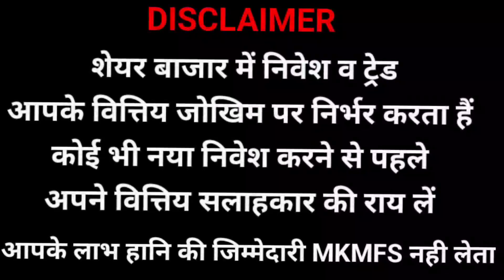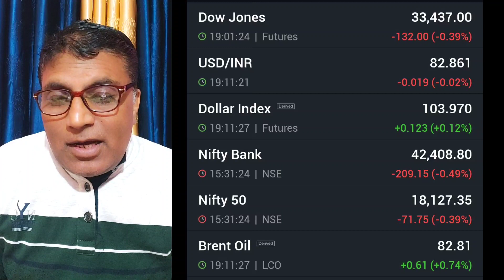| विश्लेषण | आज का बाजार | कल की तैयारी |FII DII DATA |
for paid services and stock market classes contact 👇

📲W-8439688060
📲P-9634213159